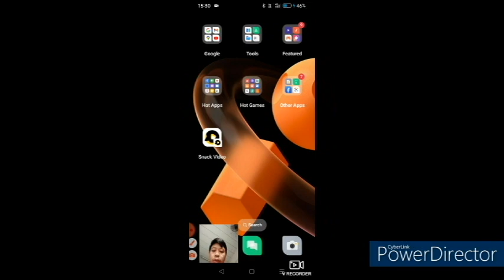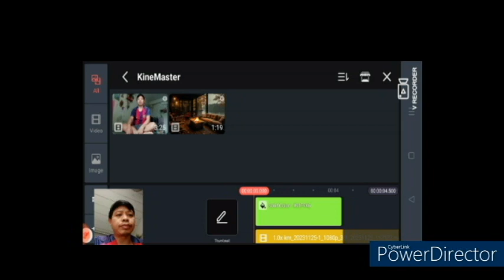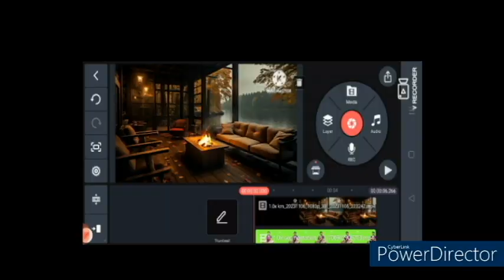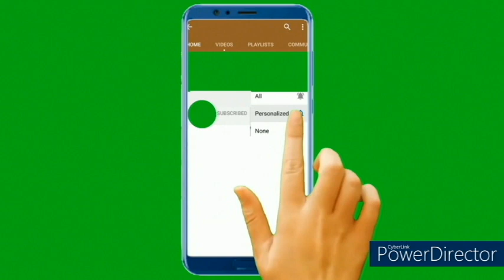How to remove video background with green screen.